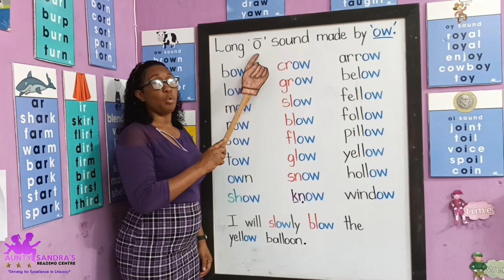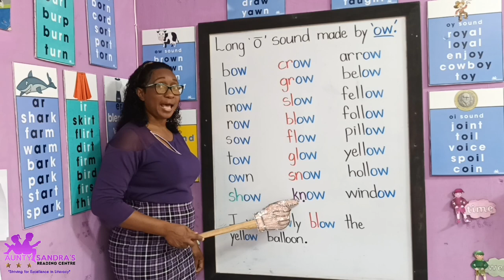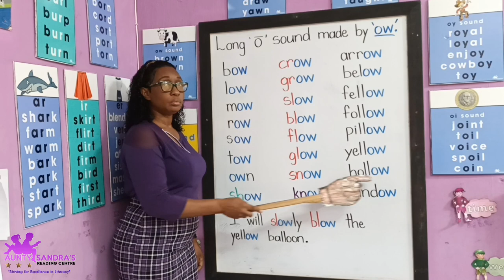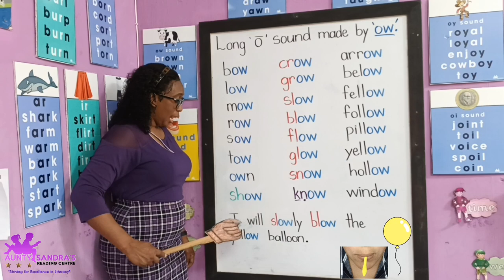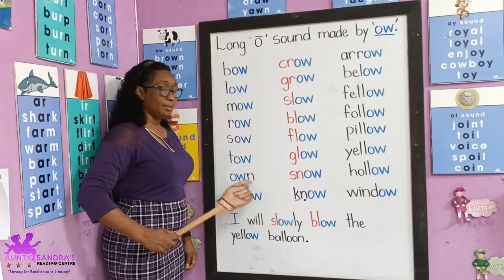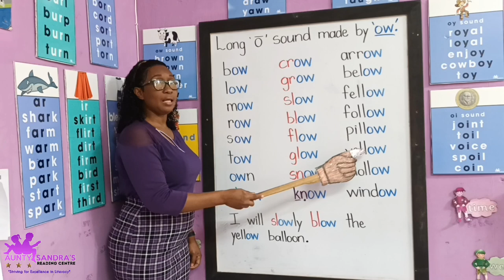Long 'o' Sound made by 'ow' | Rhyming Words | Blending Letter Sounds | Learning to Read and Spell.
The letter combination "ow" can sometimes create a long "o" sound, particularly when it appears at the end of a word or syllable. Here are some examples with definitions.

Bow - It can refer to the bending forward of the upper part of the body, or the weapon used to shoot arrows.

Flow - It refers to the movement of a liquid, gas, or electricity in a steady and continuous way.

Crow - It's a large perching bird with mostly glossy black plumage, known for its loud cawing calls.

Slow - This word indicates a reduced speed or a lack of quickness in movement or action.

Know - It means to have information in one's mind through experience, learning, or awareness.

Below - It refers to a position that is lower than or under something else.

These words all exemplify how "ow" can produce a long "o" sound, contributing to the variety of English language phonetics.

If you are feeling generous, please feel free to make monetary contributions to Aunty Sandra's Reading Centre.